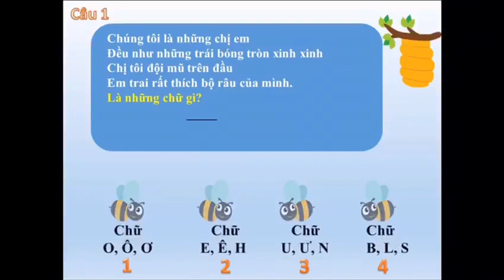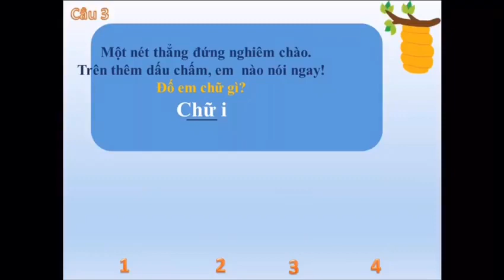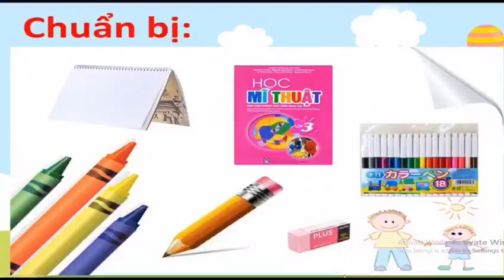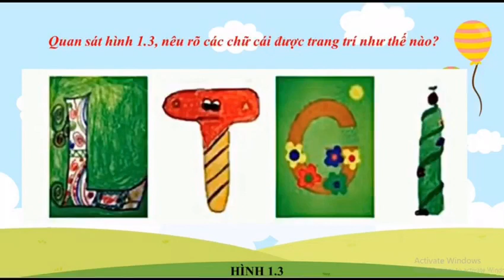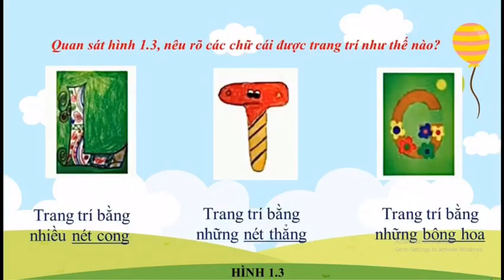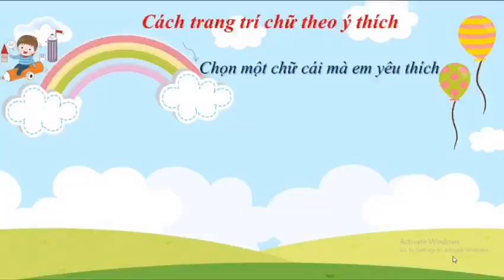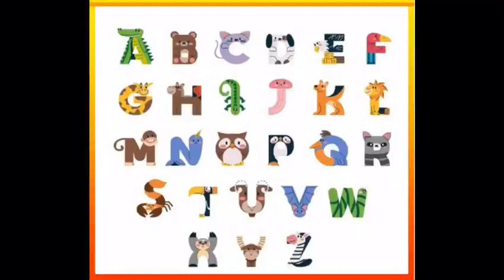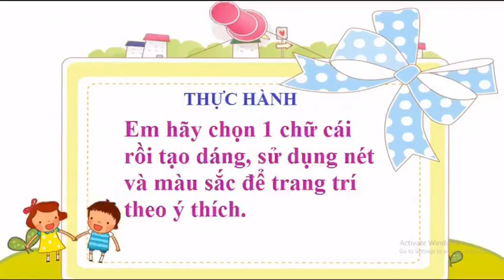Mĩ thuật lớp 3 - CHỦ ĐỀ 1: NHỮNG CHỮ CÁI ĐÁNG YÊU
Welcome channel